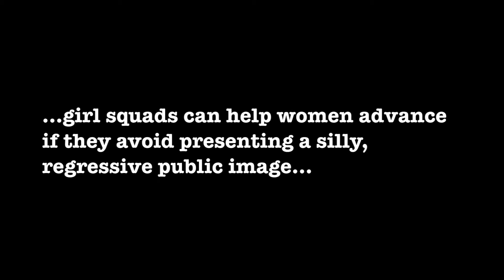EP 13: JERMAINE JACKSON, TAYLOR SWIFT, KITSON CLOSING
Celebrity Gossip and Local LA News by Jessica Anne.
                        ---EVERY MONDAY & FRIDAY---